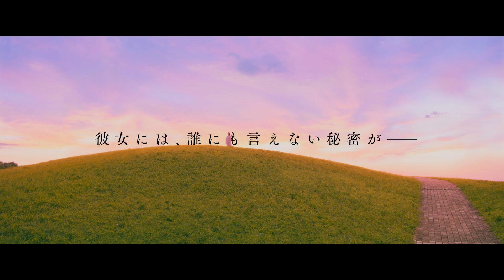ビンタ！佐藤大樹＆橋本環奈『小説の神様 君としか描けない物語』予告編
作家・相沢沙呼の小説を、『HiGH&LOW』シリーズなどの久保茂昭監督が実写映画化した青春ドラマ。あらゆる面で対照的な2人の高校生小説家が、協力してベストセラー作品を生み出そうと奮闘する。ネガティブな売れない作家をEXILEや FANTASTICS from EXILE TRIBE のメンバーで『4月の君、スピカ。』などの佐藤大樹、ドSの売れっ子作家を『かぐや様は告らせたい　～天才たちの恋愛頭脳戦～』などの橋本環奈が演じる。
映画『小説の神様　君としか描けない物語』は5月22日公開